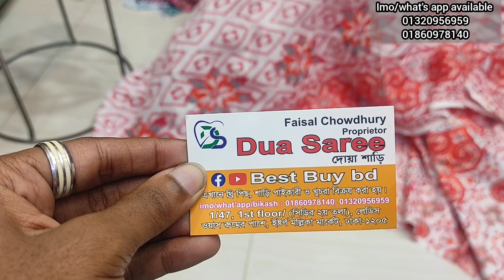নিউ ৩৫০টাকায় দারুণ ডিজাইনার জয়পুরি থ্রি পিস কিনুন।new joypori three piece collection.